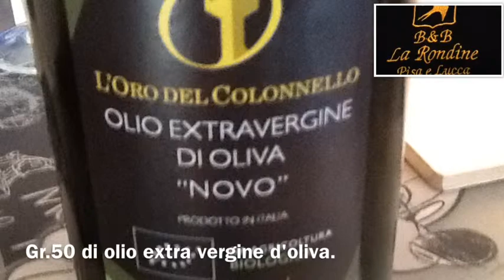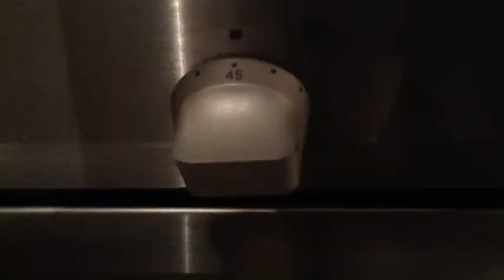La ricetta del pane fatto in casa, le ricette Rondine Lucca e Pisa B&B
La Rondine hotel low cost, canale promozione Vi mostra una video ricetta per fare il pane in casa nel forno di casa vostra. Gli ingredienti per fare 900 grammi di pane, in questo caso panini monodose: 250 grammi di farina Manitoba tipo "0", 250 grammi di farina "00", 12 grammi di lievito fresco, 50 grammi di olio d'oliva extra vergine (noi abbiamo usato olio biologico dei Monti Pisani "l'Oro del Colonnello" "Mi Garba Bio" distribuito a Molina Di Quosa San Giuliano Terme), 8 grammi di sale, un cucchiaino di zucchero, acqua tiepida 300 ml.
Procedimento; sciogliere nell'acqua il lievito e l'olio, in una ciotola mescolare le due farine, aggiungere il sale e lo zucchero e mescolare. immettere nella ciotola l'acqua e il lievito ed impastare bene almeno per dieci minuti (a mano o con impastatrice). formare delle palline di pasta di circa 90 grammi, posare su di una teglia, coprire con un canovaccio e fare lievitare per almeno due ore. Passate le due ore lavorare di nuovo le palline e rimettere a lievitare per un altra ora. Accendere preventivamente il forno a 200 gradi, infornare nel forno ben caldo per 45 minuti, ma restate nei paraggi, vedrete la magia del pane, quando saranno bruniti, sfornate ed ecco del buon pane fatto in casa pronto per essere mangiato, magari con una fetta di prosciutto o salame toscano, accompagnato da una bibita, o meglio se maggiorenni un bel calice di vino rosso magari dell'Azienda Vitivinicola Duemani di Riparbella Pisa. La Rondine Bed and breakfast Pisa, la Rondine Lucca casa vacanze Lucca mura Vi invitano a venire a visitare, vivere, conoscere, apprezzare la Toscana, le bellezze naturali, le città d'arte, i musei, il mare e non ultimo le offerte enogastronomiche, insomma si mangia e si beve bene, benissimo in Toscana, a Lucca, Pisa.